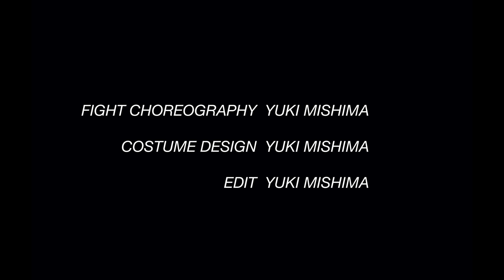Across Dimensions: Cyberpunk fantasy martial arts urban samurai/ninja action film katana sword fight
Their dimensions are at crisis and the urban ninja/samurai are the only hope to save them but they’re not yet strong enough.
Now they have to defeat one another to become stronger than ever!

This is a martial arts short film about the Urban Ninja/samurai becoming strong enough to save their worlds.
Written, directed, choreographed, edited, acted, by the director himself.

The fight scene includes martial arts, karate, taekwondo, kung fu, boxing, fight choreography, kendo, kenjutsu, battojutsu, sword action, and more.

アーバンサムライ/ニンジャ、サイバーパンクファンタジー、格闘(マーシャルアーツ)ショートフィルム。
監督、脚本、殺陣、アクション、コスチュームデザイン、演技などは1人で行いました。1人殺陣。

Fight scene archives, pure fight scene.